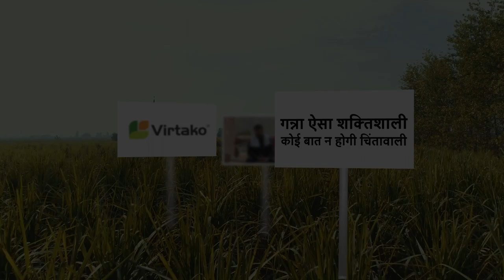virtako sugarcane hindi testimonial 11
🙂  सफलता की कहानी - किसानों की जुबानी।
हमारे प्रिय किसान नितेश पवार  यह कहते है की वर्टाको इस्तेमाल करे और फर्क देखिये।आप ही सुनिए।

वर्टाको, गन्ने के फसल ले मित्र कीट, पौधे तथा इस्तेमाल करने वाले व्यक्ति, सभी के लिए सुरक्षित है।

👉 वर्टाको से: गन्ना ऐसा शक्तिशाली - कोई बात न होगी चिंतावाली।
सुरक्षा भी शक्ति भी सिर्फ वर्टाको से।

👉 अधिक जानकारी के लिए कृपया इस नंबर पर 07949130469 मिस कॉल दीजिये या वेबसाइट देखिये